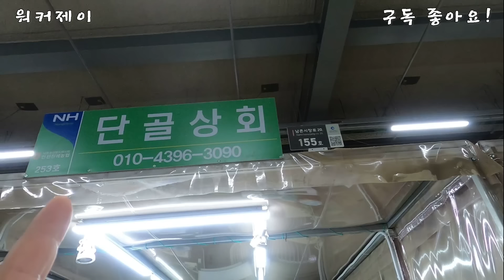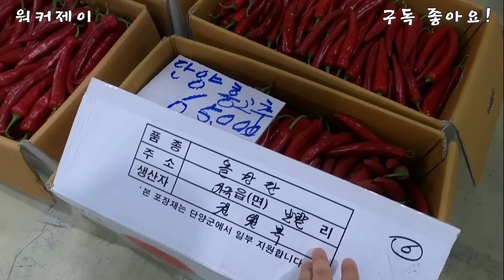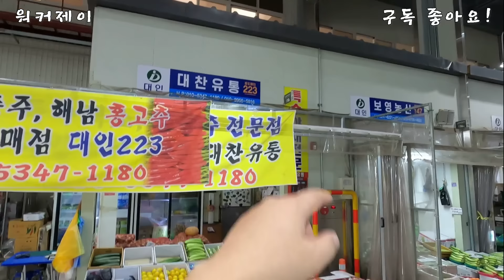인천남촌농산물시장$수도권 최대시장! 국내 최저가! 홍고추 건고추 과일 최저가! 어디로 언제 갈까?